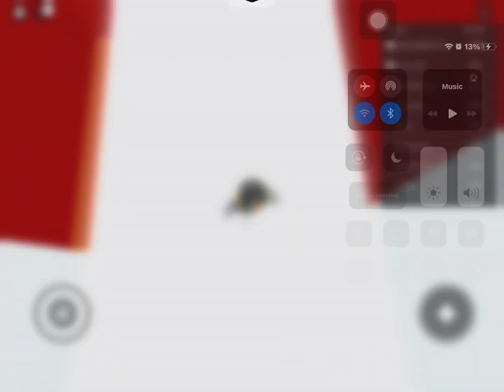Finishing tower of colors IN MY FIRST ATTEMPT